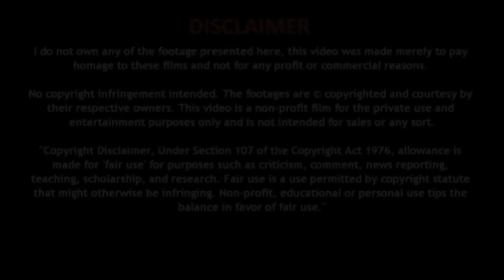क्या फल खाने के बाद पानी पीना चाहिए - pani kaise pina chahie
kya aap Jante Hain kam sone ke nuksan

kaise karen Chehre Ka sawlapan Dur

गला साफ करने के लिए घरेल - Gala saaf karne ka tarika

खाना खाने के कितनी देर बाद पिए पानी - khana khane ke kitne der baad pani piye

अपने हार्ट को कैसे रखें हेल्‍दी - Natural Home Remedy Gharelu Nuskhe